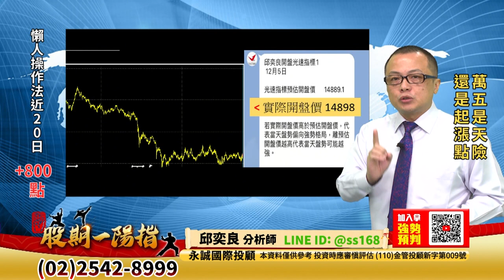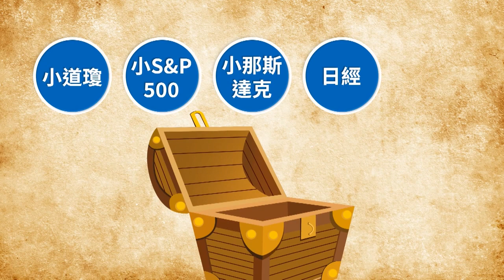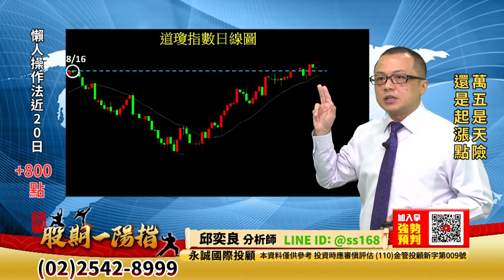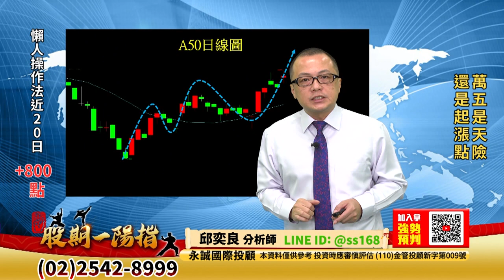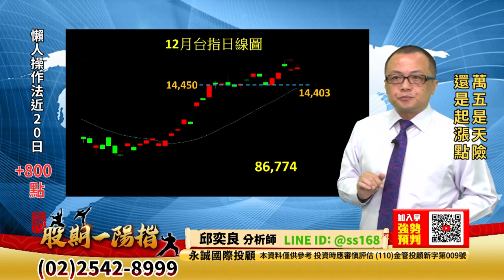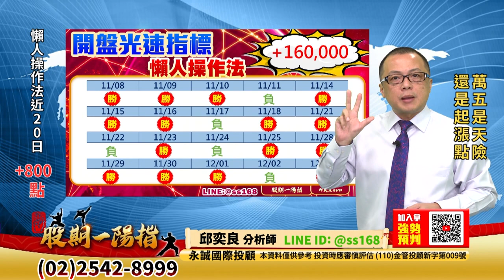20221205 2200 邱奕良 股期一陽指【萬五是天險 還是起漲點】